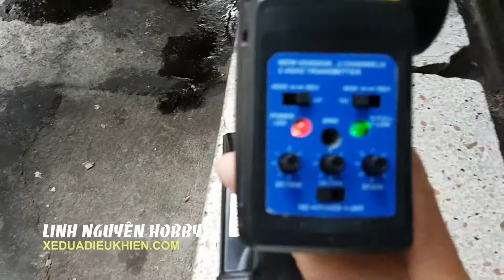Test HSP nitro Buggy, xe đua chạy xăng điều khiển từ xa